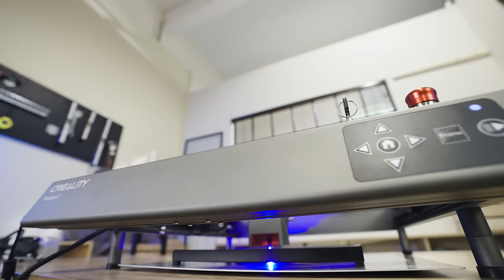Creality Falcon2 40W | First Laser Engraver with Adjustable Light Beam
From DlY home projects to maker education, from jewelry customization to business signage, whatever you can think of you can make with Falcon2 40W.

Main features:
- 40W strong power
- Magical colorful engraving
- New integrated air assist
- Get Things Done with Less Hassle
- Triple Monitoring Systems
- Support Offline Creating
- Offline dynamic preview
- Lightburn supported